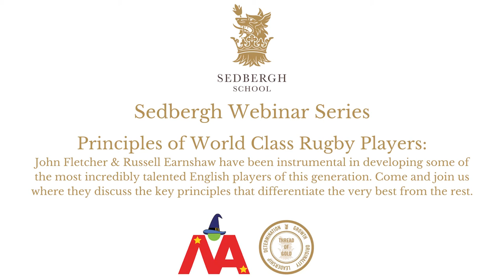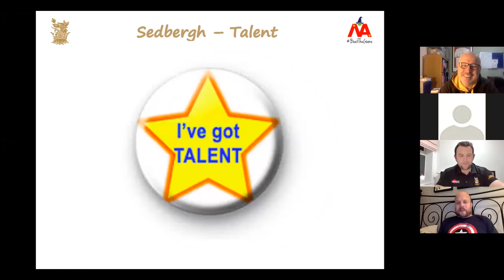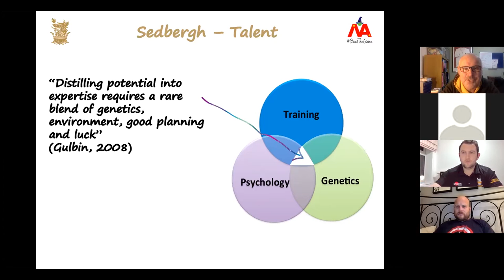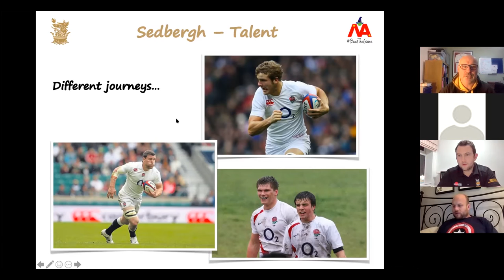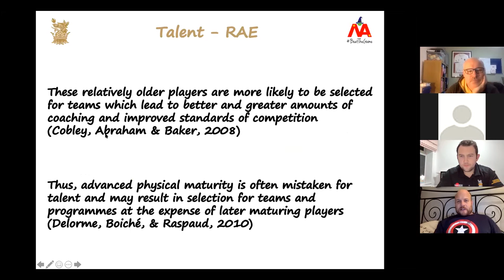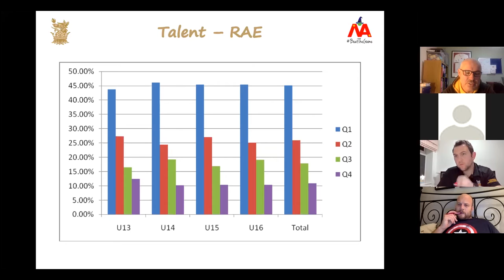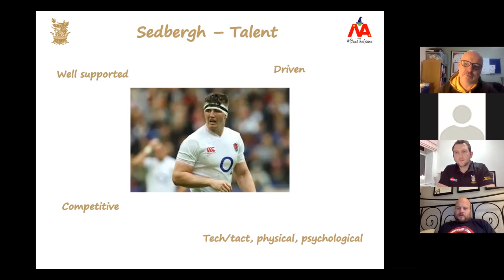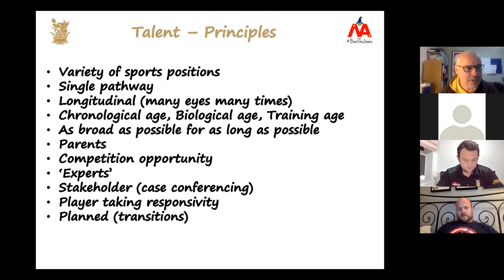Sedbergh Webinar Series | Principles of World Class Rugby Players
Sedbergh Webinar Series returns for its second series! We start this series with a chat to Russell Earnshaw (European Cup winner) and John Fletcher (former England Under 18 Head Coach) about the principles of world class rugby players.